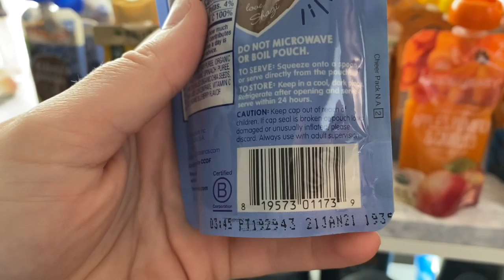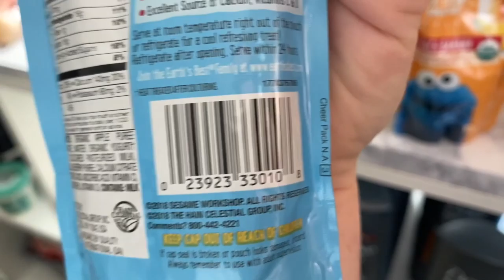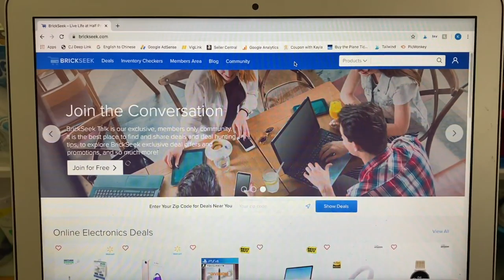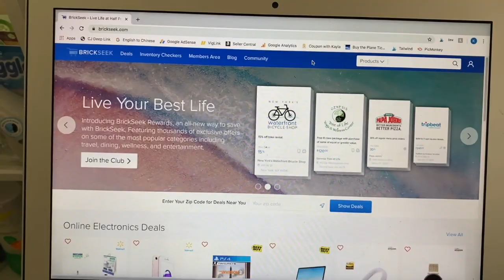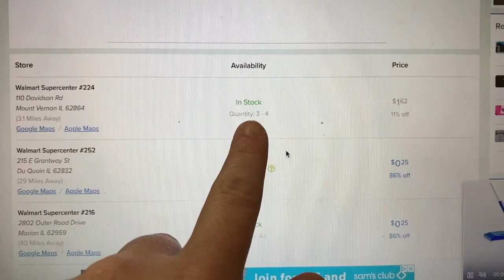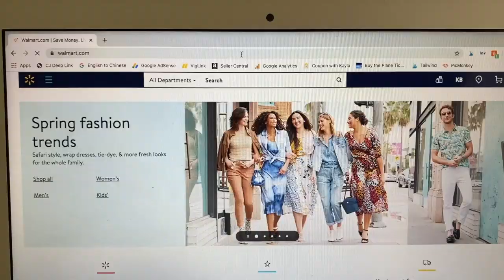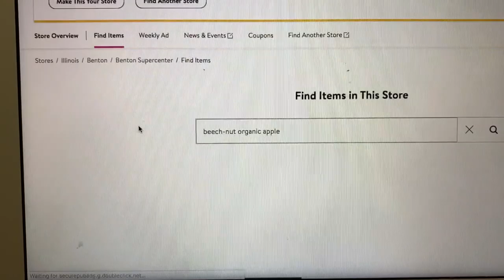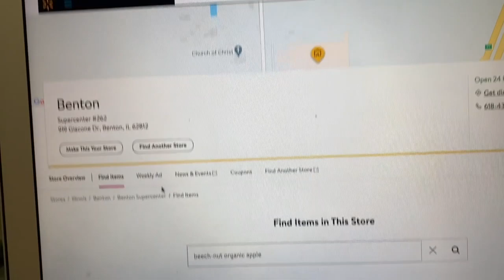$0.25 Baby Food!! $100 worth of Baby Food for $20!!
Want to learn more about saving money and getting things super cheap/free?!